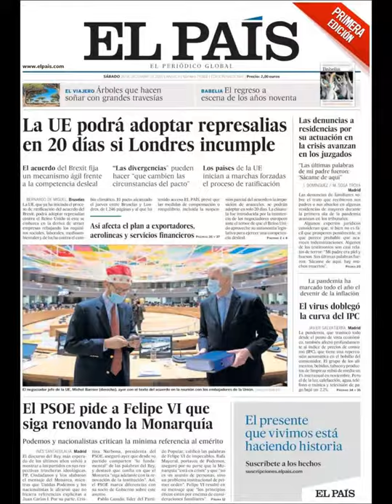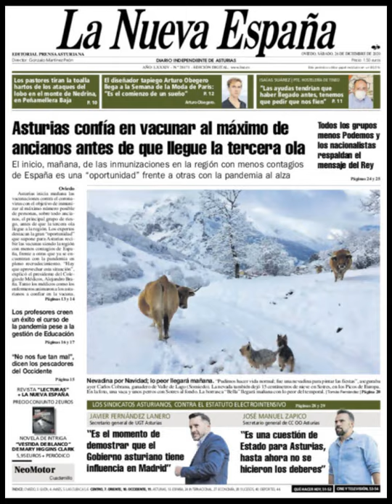Noticias Sábado 26 Diciembre 20 Princpales Titulares Portada Diarios Periódicos España Spain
Principales Titulares de Noticias en Portadas Diarios Periódicos Españoles del Sábado 26 de Diciembre de 2020 ¿Que le Parecio este día?